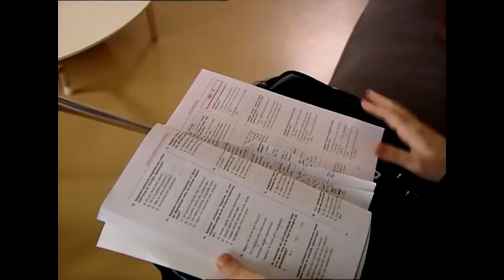Psikolojik Tedavi Şart! - Doktorlar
Küçük kız, sayfalarca kağıt yedi. AİLE BASKISI HASTA ETTİ!

Doktorlar

Oyuncular:
Yasemin Ergene
Ahmet Kutsi Karadoğan
Melike Güner
Bekir Aksoy
Yağmur Atacan
Yeşim Ceren Bozoğlu
Gamze Topuz
Mehtap Altunok
Devrim Nas
Cüneyt Türel

KÜNYE:
Yapım: MEDYAPIM
Yapımcı: Fatih Aksoy
Yönetmen: Şenol Sönmez, Oğuzhan Tercan, Merve Girgin